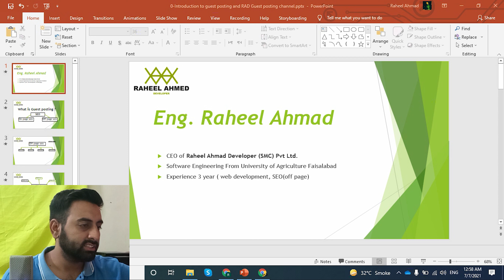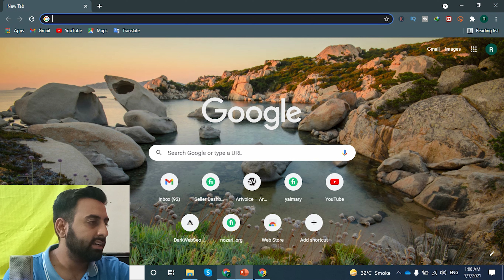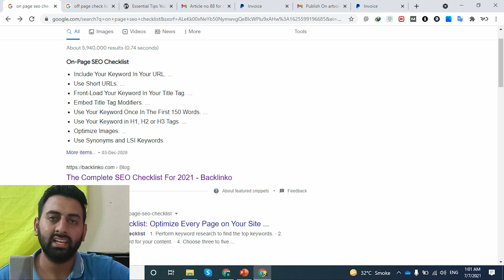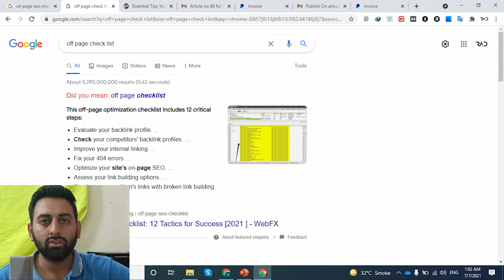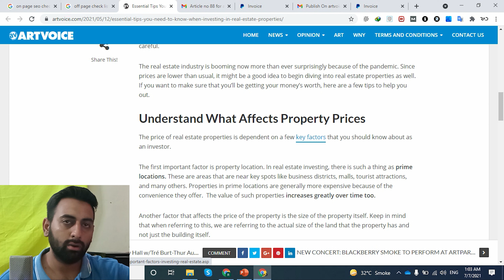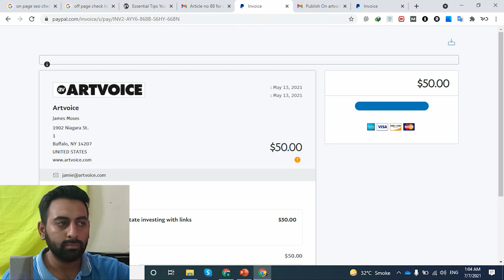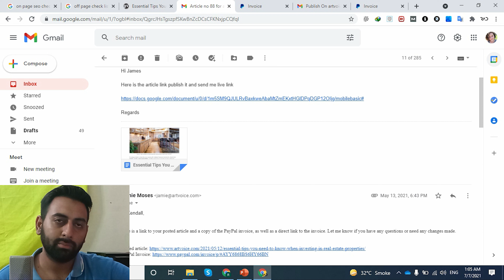What is guest posting ? example of guest post part 1 by Raheel Ahmad | RAD Studio Official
what is guest posting ?
Actuall the guest posting is the sub domain of off page seo.

In this video you going to learn what  is guest posting. what is the difference between on page seo and off page seo. different names of guest posting.

You get the answers of these questions

what is on page seo ?
example of seo ?
what is in on  page seo ?
what is in off page seo ?

Stay watching these parts and you going to know Each and Every Thing about Guest posting.